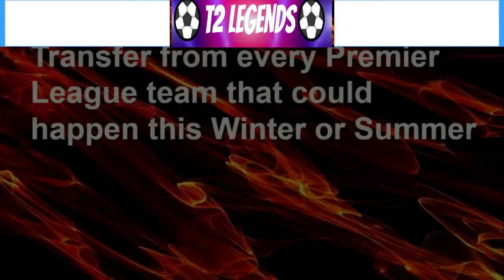TRANSFER FROM EVERY PREMIER LEAGUE TEAM THAT COULD HAPPEN THIS WINTER OR SUMMER!